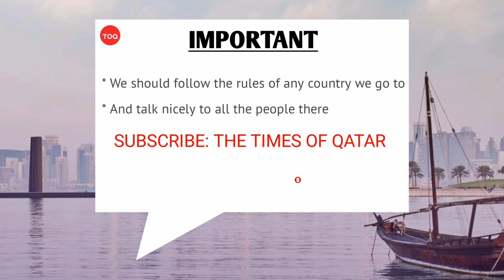13 January Football Matches Results | AFC Asian Cup Qatar 2023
13 January Football Matches Results | AFC Asian Cup Qatar 2023

13 January Football Matches Results

🇮🇳 INDIA 0️⃣-2️⃣ AUSTRALIA 🇦🇺

🇨🇳 CHINA PR 0️⃣-0️⃣ TAJIKISTAN 🇹🇯

🇺🇿 UZBEKISTAN 0️⃣-0️⃣ SYRIA 🇸🇾